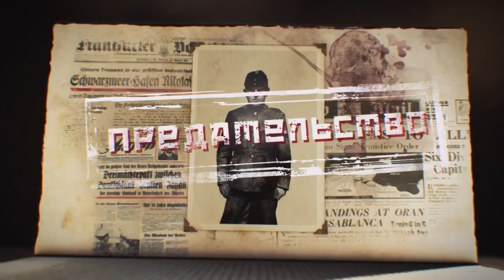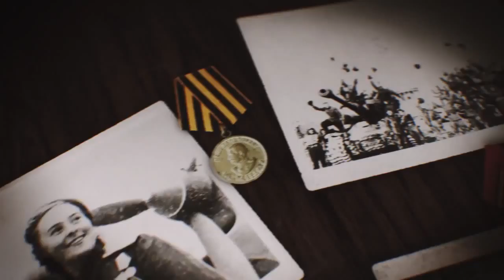Запретить День Победы! - Ban on Victory Day!